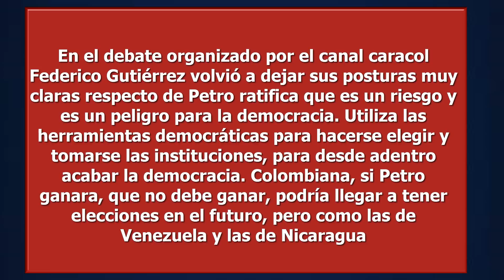FICO GUTIERREZ CONTUNDENTE "RESPETO AL EXPRESIDENTE URIBE" ,"PETRO PELIGRO PARA NUESTRA DEMOCRACIA"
En el debate organizado por el canal caracol Federico Gutiérrez volvió a dejar sus posturas muy claras respecto de Petro ratifica que es un riesgo y es un peligro para la democracia, también deja en claro que respeta al expresidente Uribe.